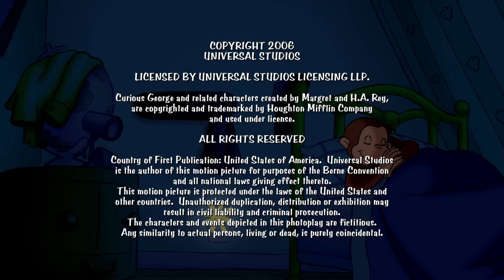🎃 Jorge y la cueva tenebrosa 🎃 EPISODIO COMPLETO 🎃 Jorge El Curioso En Español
La mayor parte del tiempo, Jorge no le teme a la oscuridad, pero cuando explora una caverna misteriosa, decide que en algunos casos, ¡la oscuridad sí da miedo!